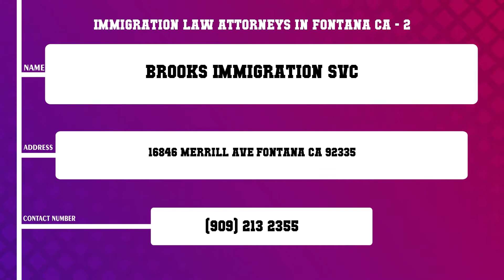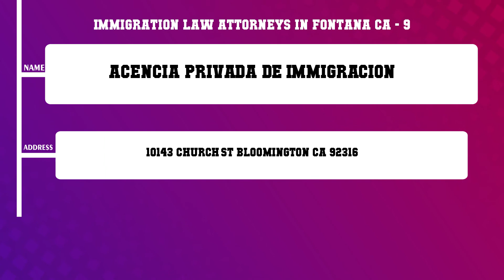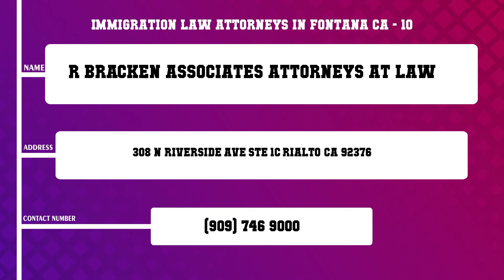Top 10 Immigration Law Attorneys in Fontana, CA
Top 10 Immigration Law Attorneys in Fontana, Most popular Immigration Law Attorneys in Fontana, CA, What are 10 best Immigration Law Attorneys in Fontana City?

List of Business/Service Listed in this Video related to Immigration Law Attorneys:
Evangelista Arthur Law Offices Of
Brooks Immigration SVC
Immigration Legal Options Law Office
Casa De La Esperanza
Zuritax Immigration
Amigos Immigration Services
US Immigration Legalization Corp
Immigration Solutions
Acencia Privada De Immigracion
R Bracken Associates Attorneys At Law

Content of this Video:
10 Most Famous Immigration Law Attorneys in Fontana CA
Best 10 Immigration Law Attorneys located near Fontana
Fontana Top Business related to Immigration Law Attorneys